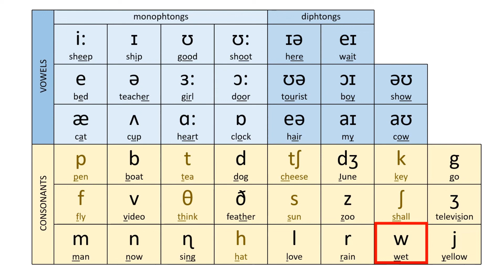IPA (International Phonetic Alphabet) Consonants and Vowels sound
The video on International Phonetic Alphabet (IPA) pronunciation serves as an invaluable guide for linguistics enthusiasts, language learners, and educators. It provides a comprehensive overview of the IPA symbols, which represent the distinct sounds of spoken language. Viewers will learn how to accurately articulate these sounds through clear, step-by-step demonstrations and visual aids. By the end of the video, they will have a better understanding of phonetic transcription, enabling them to pronounce words from various languages with greater precision and confidence.